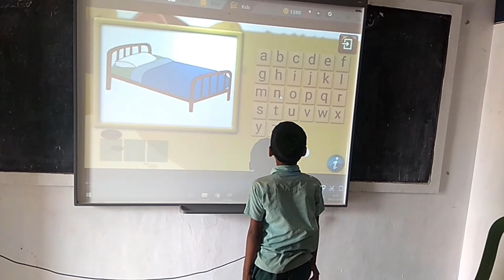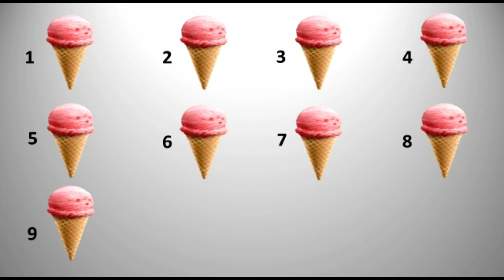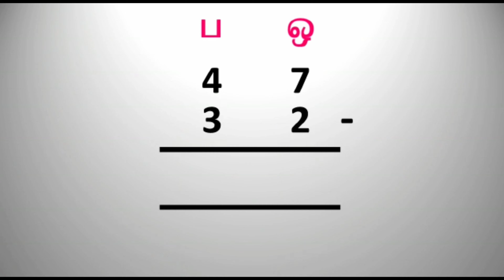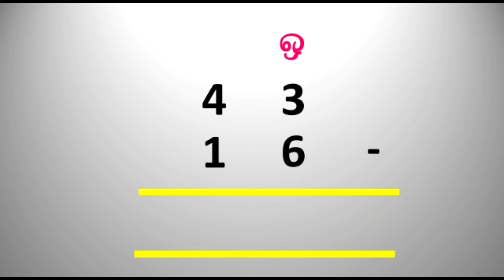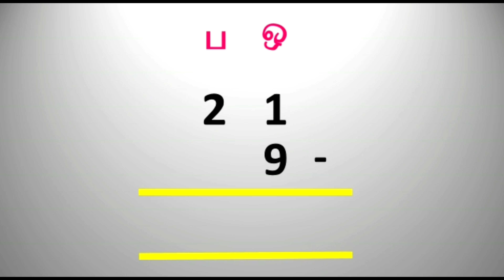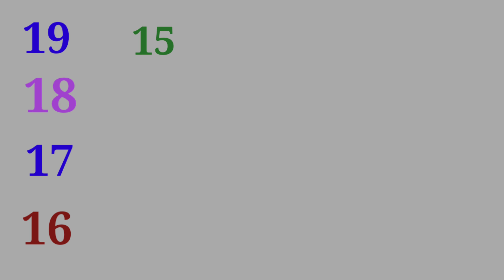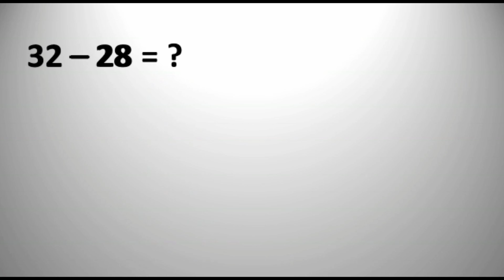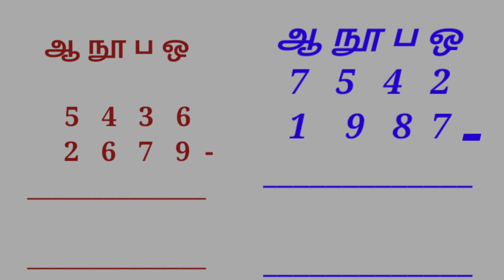வகுப்பு:5/பருவம்:1/கழித்தல்/பழனியப்ப வித்யாலயம்/பழனிசெட்டிபட்டி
Video from veera